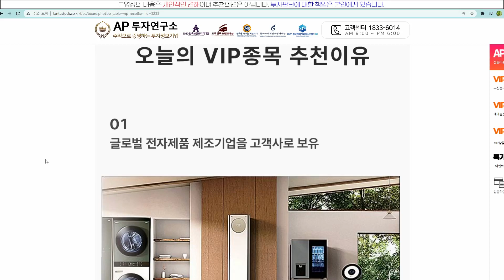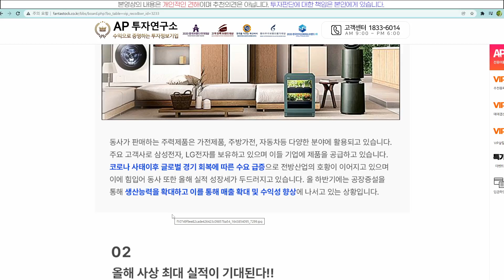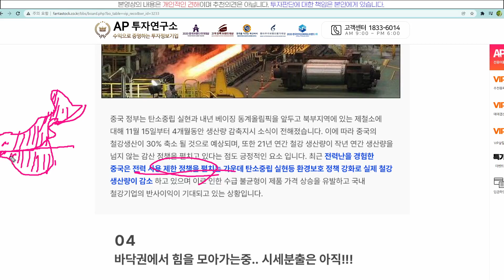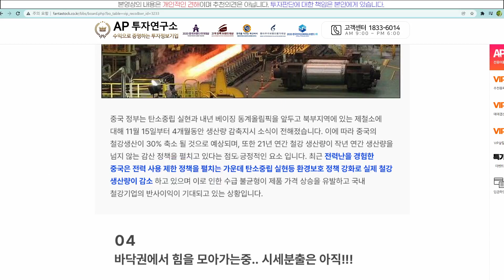2022년 2월 3일 VIP 신규 추천주